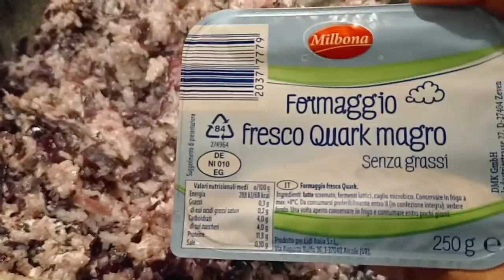🟠VLOG #38 🟠 CE N'È SEMPRE UNA 😭 SPERIAMO VADA TUTTO BENE PER TUTTI 😔